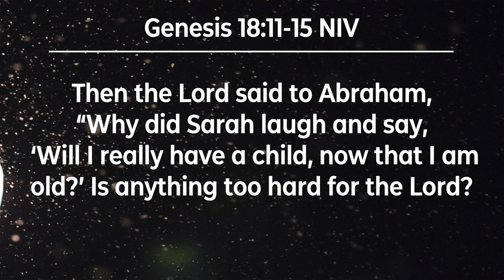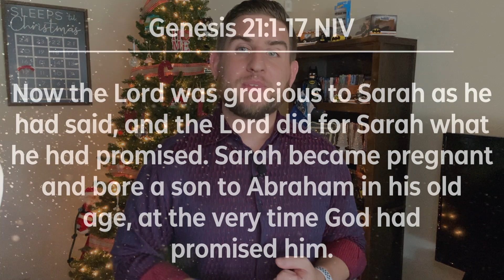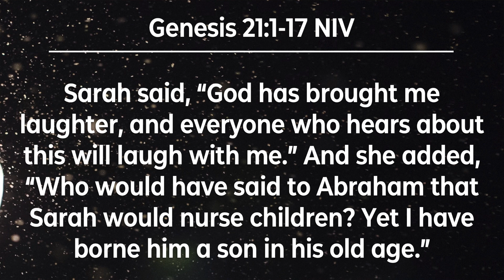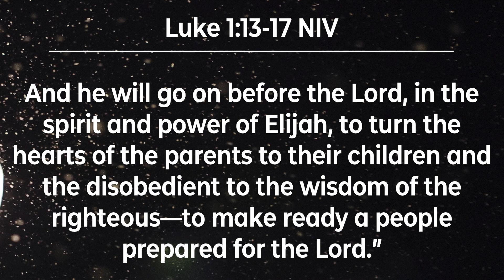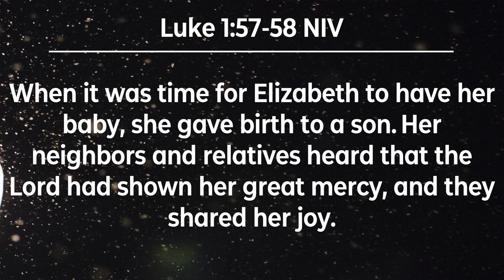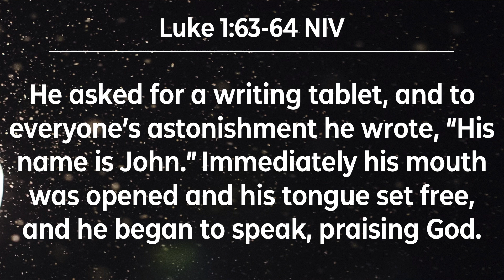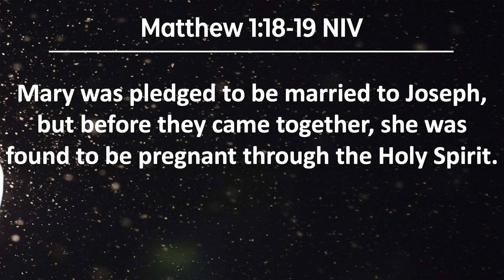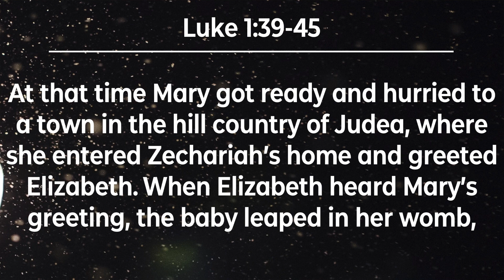Waiting... - On Joy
Preacher: Kevin Hohnstadt